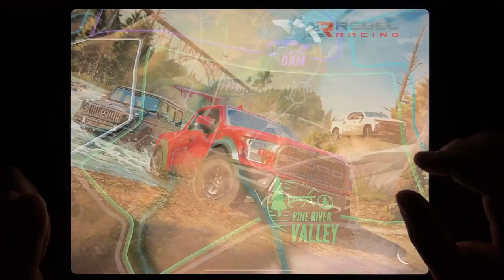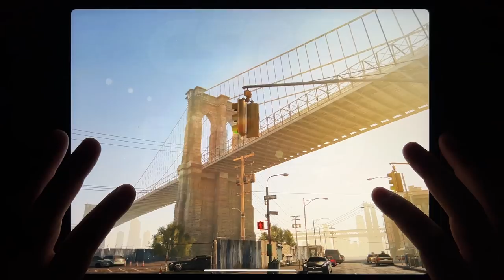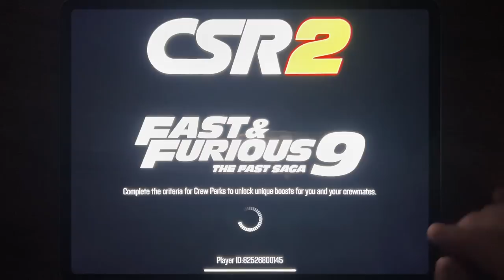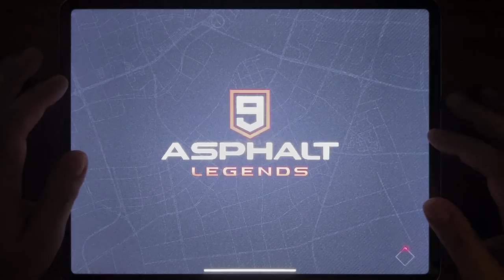Traffic Rider, Most Wanted, Asphalt 8, Rebel Racing, CSR Racing 2, Asphalt 9, Camper Van Beach...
Traffic Rider, Most Wanted, Asphalt 8, Rebel Racing, CSR Racing 2, Asphalt 9, Camper Van Beach, Bus Simulator